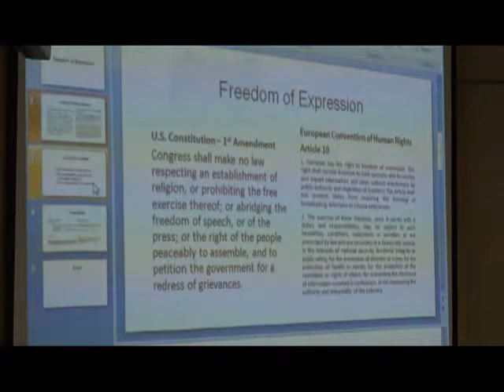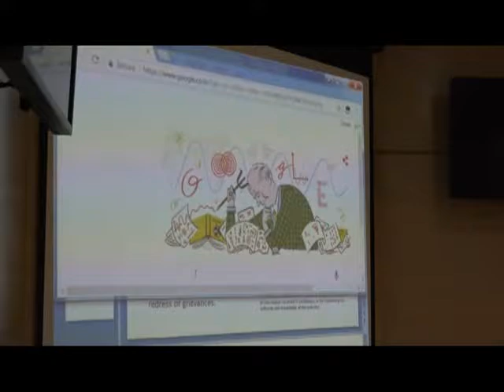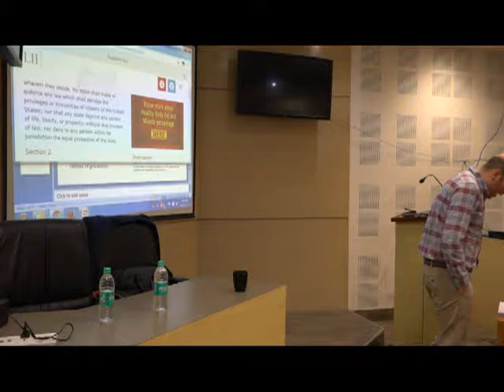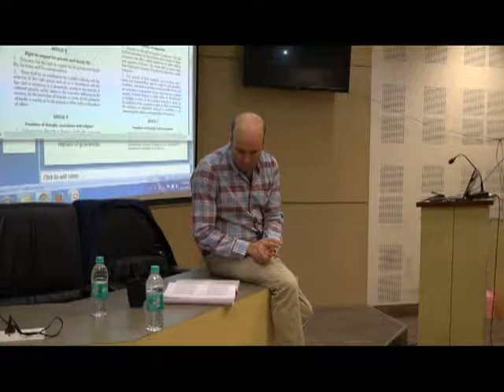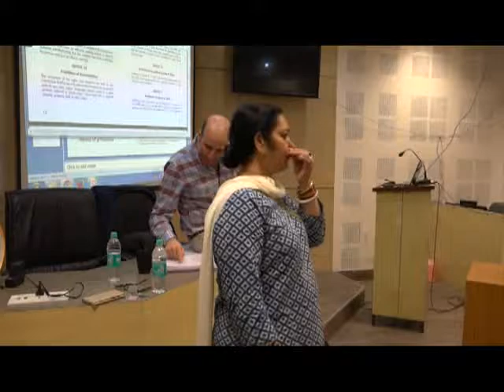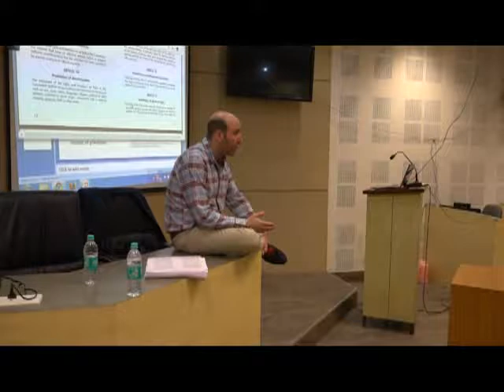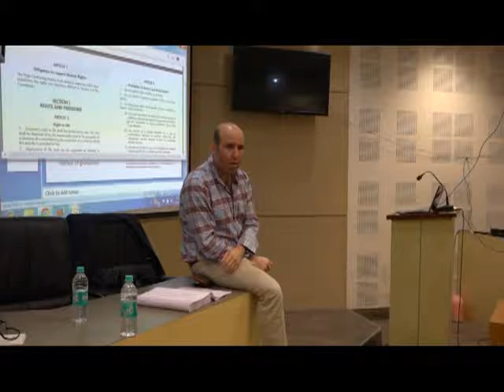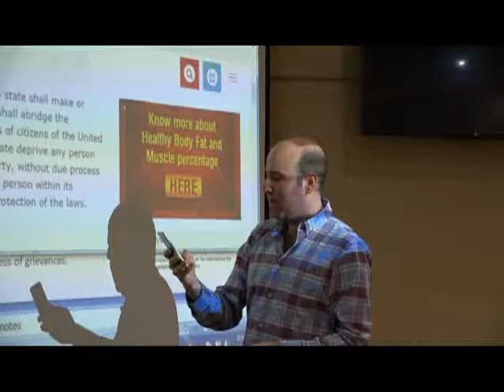GIAN DAY 5TH LECTURE 5TH AT WBNUJS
GIAN COURSE ON INTERNATIONAL HUMAN RIGHTS; A COMPARATIVE REGIONAL ANALYSIS   BY PROF. ADAM DUBIN, UNIVERSIDAD PONTIFICIA COMILLAS ORGANISED AT WBNUJS